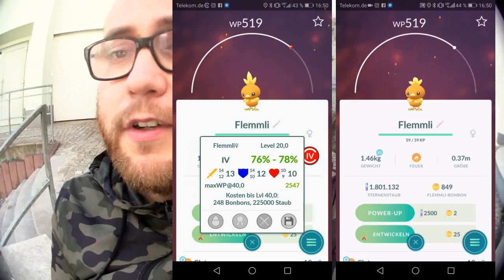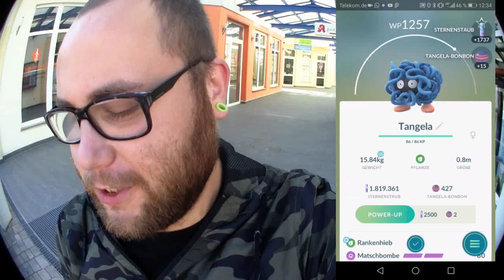18 Eier Folge 16 : 160 km später | Pokémon GO Deutsch # 061